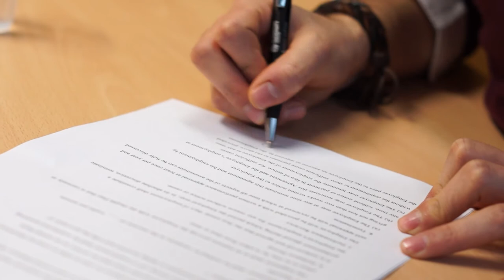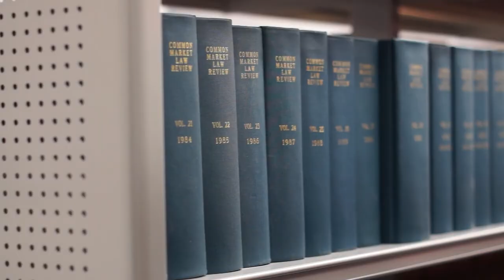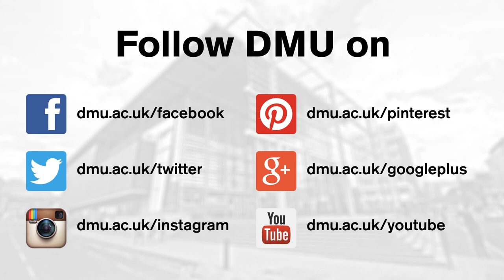DMU's Legal Advice Centre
Introducing De Montfort University (DMU) Leicester's Legal Advice Centre, which gives Law students the chance to deal with real-life cases, meet clients and do research for casework.

The centre offers free legal advice to staff, students and members of the public and gives students an insight into what a solicitor does day in, day out. You can find out more about the Centre